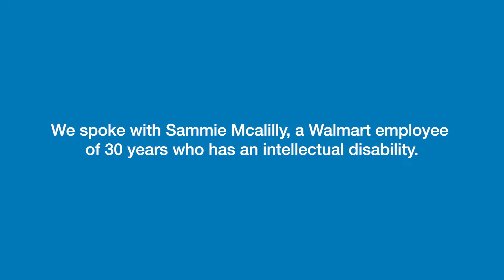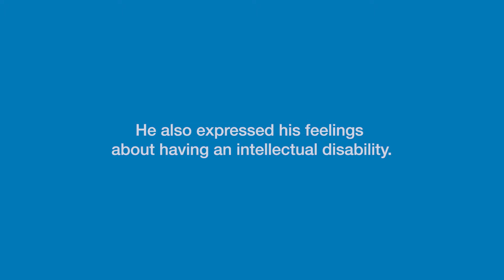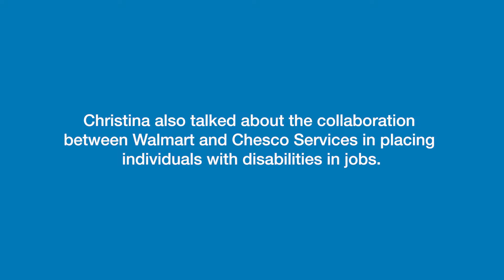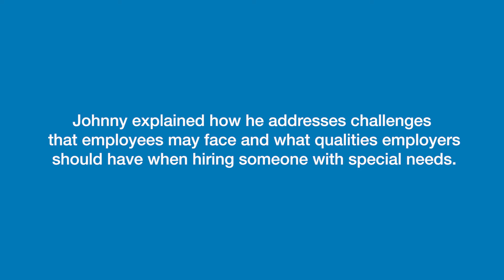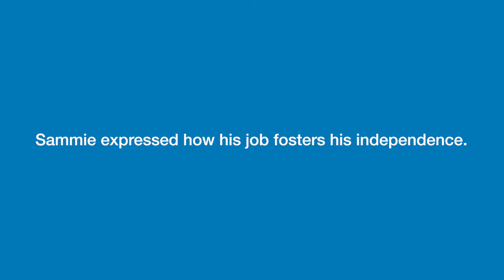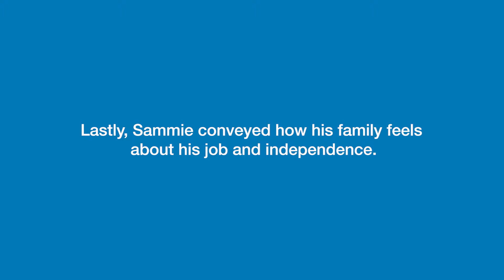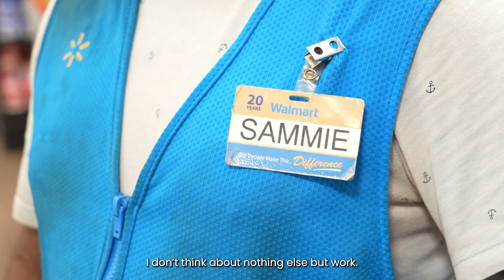National Disability Employment Month - Sammie Mcalilly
In our third story for National Disability Employment Month, we sit down with Sammie Mcalilly, a dedicated Walmart employee with 30 years of experience. We also spoke with Sammie's co-workers and the people at Chesco services who helped him get a job and currently support him in his role. For Sammie, work isn’t just a job; it’s a huge part of his identity and something he loves to think about every day.

With the support of his coworkers at Walmart and Chesco Services, Sammie takes immense pride in his role, showing that his intellectual disability doesn’t define him or limit his contributions. He shares how his job fosters his independence and reflects on his growth over the years.

Tune in to hear Sammie's inspiring journey and gain insights into the employment experiences of individuals with disabilities.

Don’t forget to like and follow for more real stories!